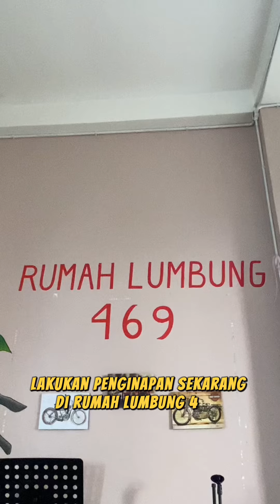ALA KLASIK, RUMAH LUMBUNG 469 JADI PRIMADONA PENGINAPAN DI PAGARALAM